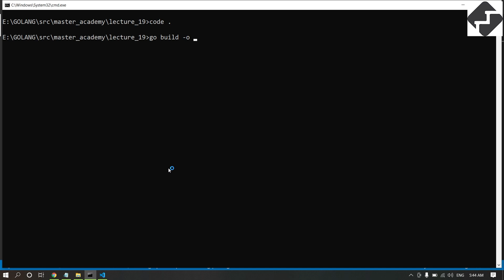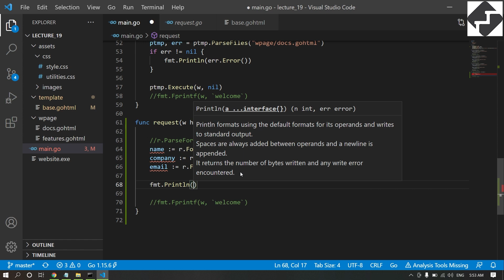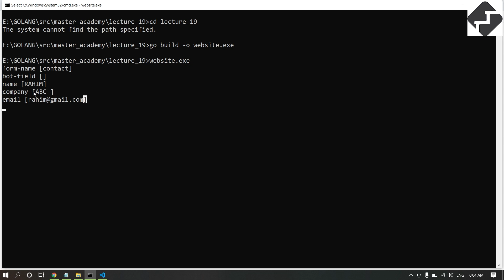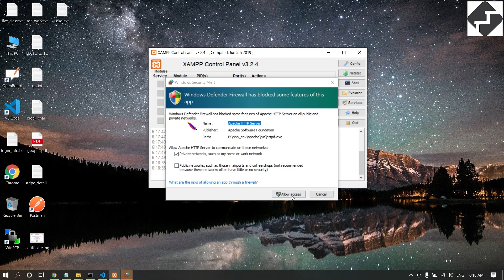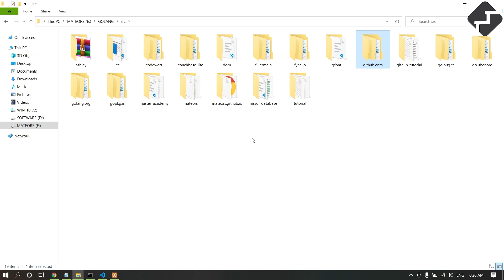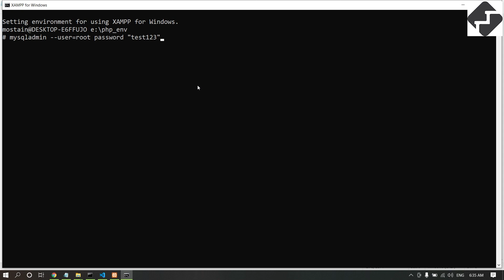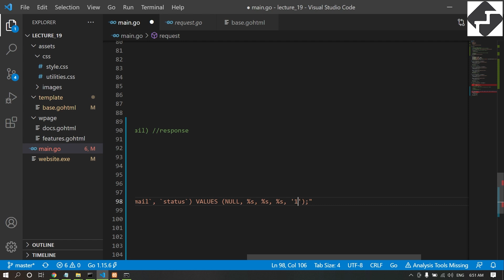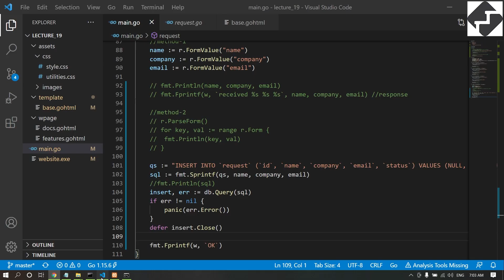কোডিং বুট ক্যাম্প :: golang html form handling & mysql database insert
mysql database এর ডিফল্ট ইউসার পাসওয়ার্ড পরিবর্তন
mysqladmin --user=root password "yourpassword"

পাসওয়ার্ড পরিবর্তন হয়েছে কিনা টা নিশ্চিত করতে:
mysql --user=root --password=yourpassword -e "SELECT 1+1"